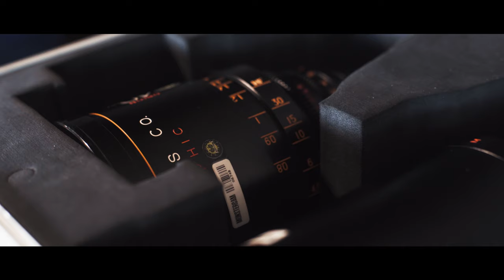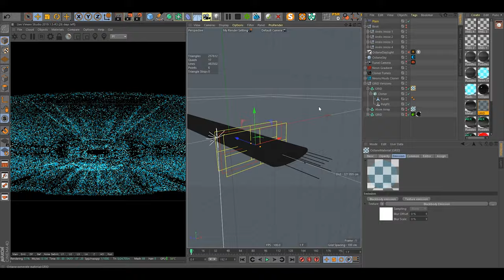Honda CBR 650R 2021 - Behind the Scenes Documentary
Directed by Abdala Brothers
- shot, edited & graded in 8K Red Digital Cinema & Atlas Orion Anamorphic Lens -

Client: Honda Brasil
Agency: Publicis Brasil

Soundtrack:
 Sinners & Fools - Vintage Culture & Dashdot
 Let It Go - (with Marc E. Bassy) (Vintage Culture Remix)
Dream Attack - New Order